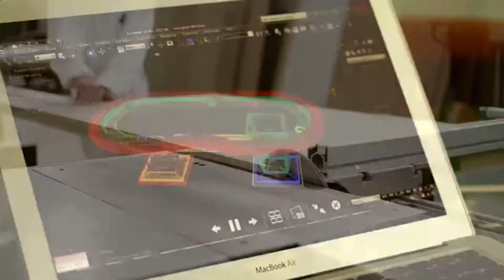How they make poker tables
How they make poker tables. Ever wonder what it takes to put a poker table together? This video show from start to finish how they do it.

Check out this poker table on Amazon- Rush Creek Creations 8 Player Octagon Poker Table - Handcrafted Rustic Log Wood - Plush Padded Velvet